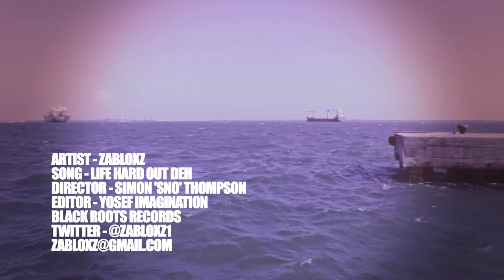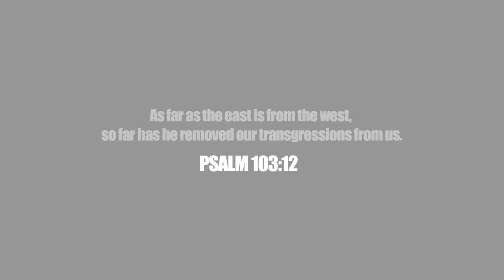Zabloxz - Life Hard Out Deh (Official Music Video)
Iyah Vybz Muzik

WRITTEN BY ZABLOXZ